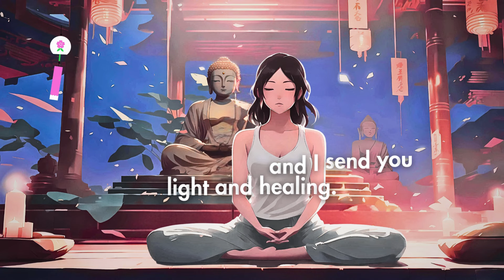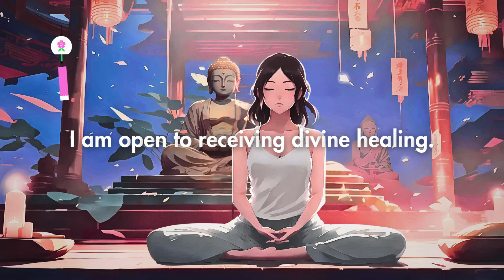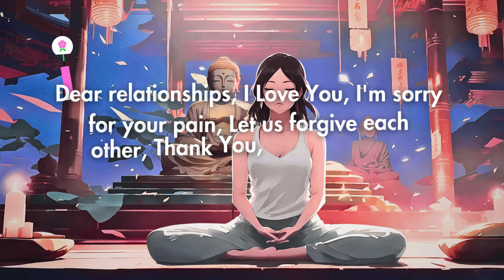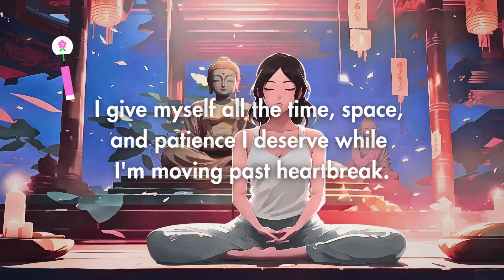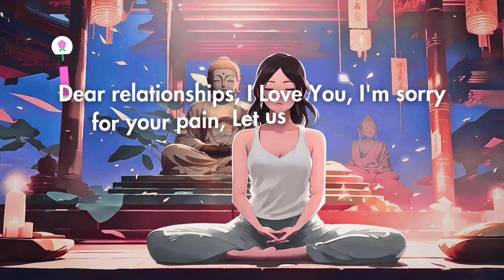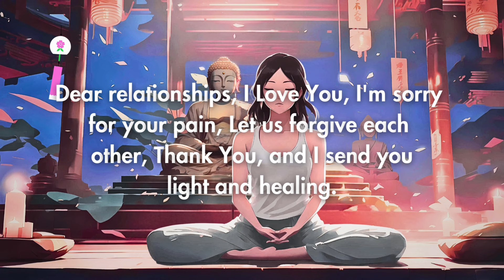ADVANCED HO'OPONOPONO TO HEAL FROM TOXIC RELATIONSHIPS| ROBERT ZINK-INSPIRED (108 REPETITIONS) 🦋✨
Step into a new chapter of healing with Advanced Ho'oponopono designed specifically for recovering from toxic relationships, inspired by the wisdom of Robert Zink. In this powerful guided meditation, you will repeat the sacred Ho'oponopono prayer 108 times, helping you release emotional pain, break negative cycles, and regain your personal power.

This Hawaiian practice of reconciliation and forgiveness allows you to sever emotional ties with toxic individuals and cleanse yourself of negative energy. Whether you're healing from a past relationship or letting go of unhealthy attachments, this prayer will guide you toward emotional freedom and inner peace.

P/S: FOR FULL IMMERSION, PLEASE WEAR YOUR HEADPHONES!!!

If you'd like to get my positive designs, please

Mantras:
Dear relationships, I Love You, I'm sorry for your pain, Let us forgive each other, Thank You, and I send you light and healing.
I am learning my own values.
I give myself all the time, space, and patience I deserve while I'm moving past heartbreak.
I choose to pour my soul into healthy, fulfilling relationships.
I am open to receiving divine healing.
I am worthy of fantastic relationships.
I reclaim my power and set healthy boundaries.
I am breaking unhealthy cycles.
I trust that I will find a loving and nurturing relationship.
I am recovering from this and will be happy again.